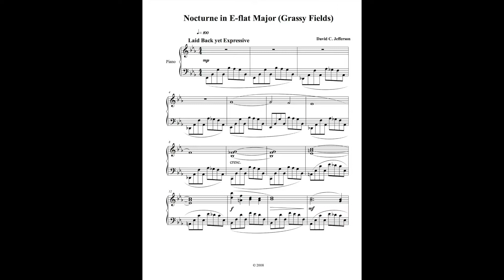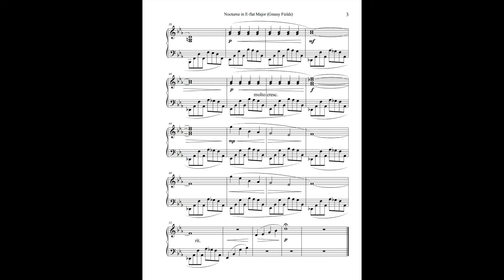Piano Studies Bk. No. 1 -II-Nocturne in E-flat Major (Grassy Fields) -David Jefferson-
Piano Studies Bk. No. 1 composed by David Jefferson

-II-Nocturne in E-flat Major (Grassy Fields) EASY

-David Jefferson